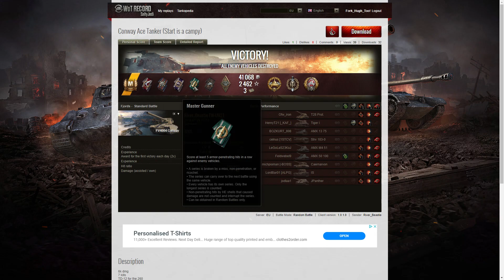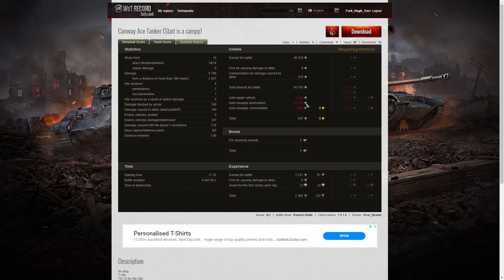FV4004 Conway - River_Beastie [W-UN2]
This replay is from 29 May 2018 on Fjords.
The player was River_Beastie [W-UN2] in the FV4004 Conway.
The Client is 1.0.1